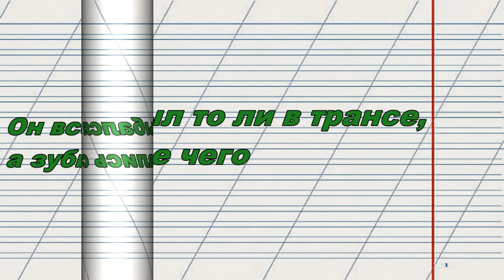Из школьных сочинений 5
Цитаты из школьных сочинений давно уже не новая тема, но то, что пишут дети, по прежнему лучезарно.